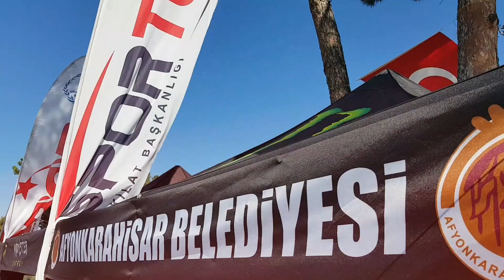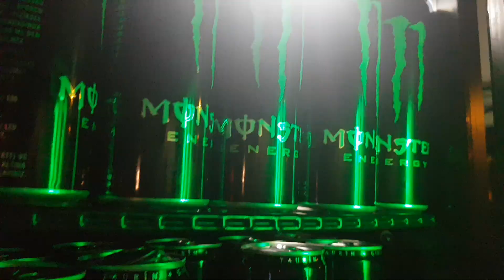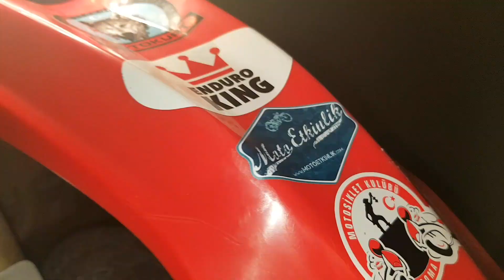Soma Motosiklet Festivali-MotoEtkinlik-TMF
MotoEtkinlik.com Motosiklet Festivallerini Gezmeye Devam Ediyor.
6-8 Temmuz Soma Motosiklet Festival'indeydik eğlenceli dakikalar geçirdiğimiz Festivalin Videosunu da sizlerle paylaşıyoruz.
Motosiklet dünyasına dair herşey 'da.